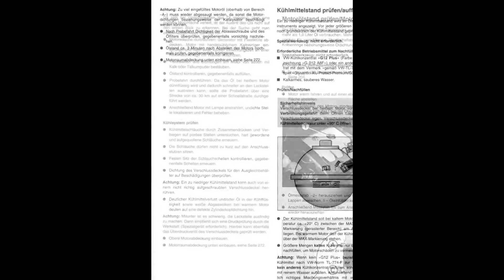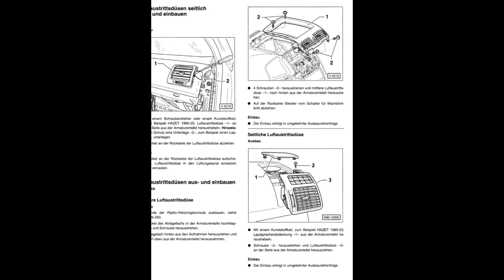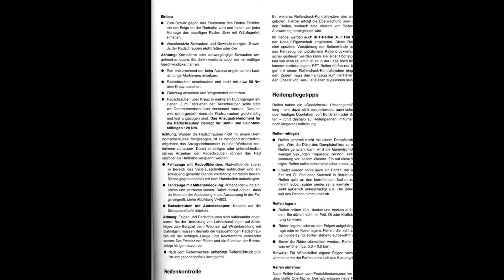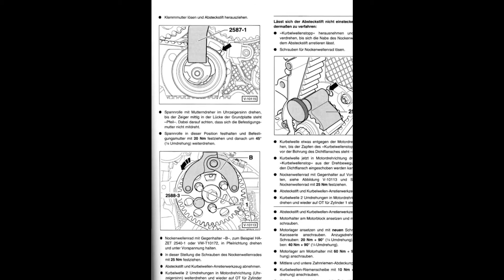Volkswagen Golf 5 - German Service Manual - Reparaturanleitung, Werkstatthandbuch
- Deutsches Reparaturanleitung und Elektrische Schaltpläne an fahrzeuge Volkswagen Golf 5.